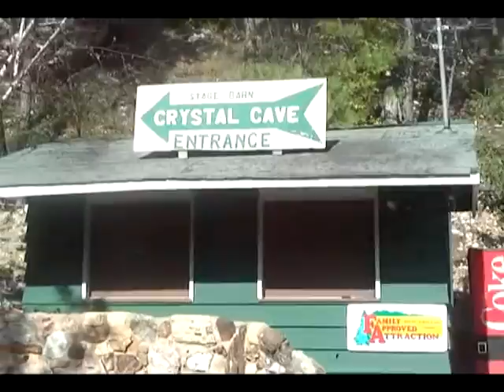Stevie TV Episode 1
Randy Ericksen goes for a beautiful run in Botany Canyon in the Black Hills.Part of the run is on an old narrow gauge railroad.